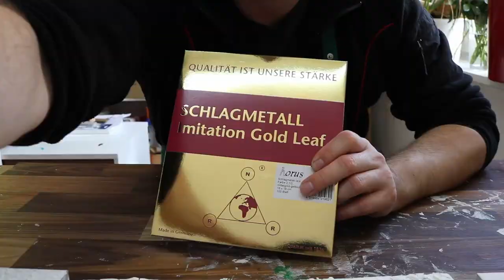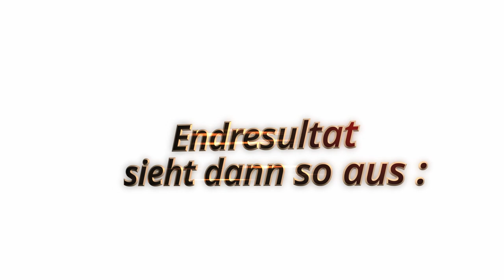Golden Cracking – Herstellungsprozess mit Blattgold, Strukturpaste, Acrylfarbe, Epoxidharz | JFA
In diesem Video erfährst du, wie ich mit rissbildender Strukturpaste (Krakeliermedium), Blattgold, Acrylfarbe und Epoxidharz eine schlichte MDF-Holzleinwand in ein kleines goldenes Juwel verwandle.

▬ Mein Shop ▬▬▬▬▬▬▬▬▬▬▬▬

▬ im Video verwendete Materialien  ▬▬▬▬▬▬▬▬▬▬▬▬

3. Epoxidharz ArtResin:

▬ Social Media ▬▬▬▬▬▬▬▬▬▬▬▬▬▬▬

Ich bin Künstler, arbeite vorrangig mit Acrylfarbe und Epoxidharz und meine Vorliebe sind abstrakte Strukturen jeglicher Art. Hier auf meinem Kanal möchte ich dich teilhaben lassen an meinem künstlerischen Schaffensprozess. Ich will dir zeigen wie ich male, was ich für Techniken und Materialien benutze.